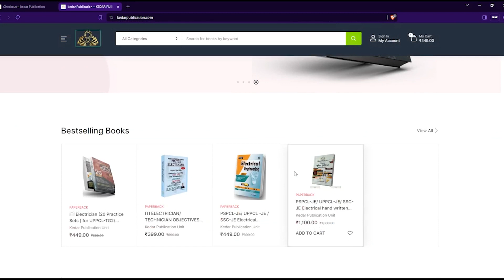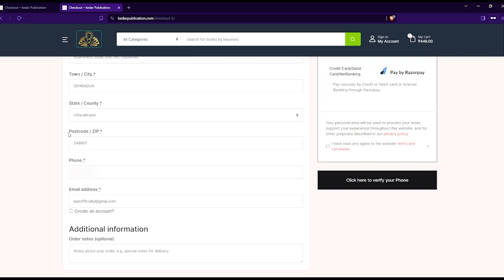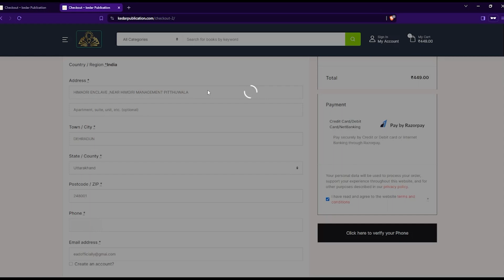How to Purchase Book | Full Process | Kedar Publication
🚀UKPSC-JE 2023 RECORDED ONLINE COURSE FOR ELECTRICAL ENGINEERING (FULL TECHNICAL AND NON TECHNICAL)

🚀ELECTRICAL PRARAMBH(प्रारम्भ) BATCH For UPPCL JE, DETAILED COURSE FOR ELECTRICAL ENGG. BY ALOK SIR

🟡Test Series for Electrical-JE Exams👇

🚀ELECTRICAL ENGINEERING PREMIUM TEST SERIES SUBSCRIPTION FOR ALL JE EXAMS

🚀ONLINE TEST SERIES FOR PSPCL-JE ELECTRICAL ENGINEERING EXAM 2024

🟡Test Series for Electronics-JE Exams👇

🚀ELECTRONICS ENGINEERING PREMIUM TEST SERIES SUBSCRIPTION FOR ALL JE EXAMS

🚀RRB- JE, CBT-2 TEST SERIES ELECTRONICS ENGINEERING (TECH + NON TECH)